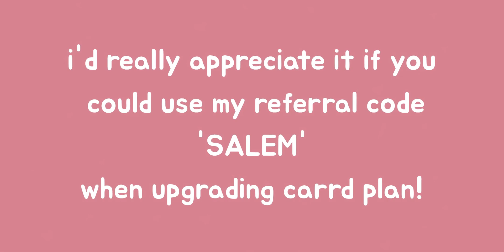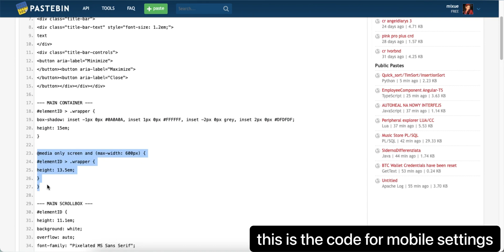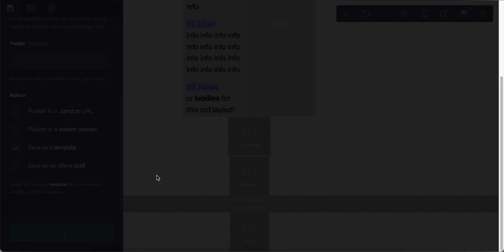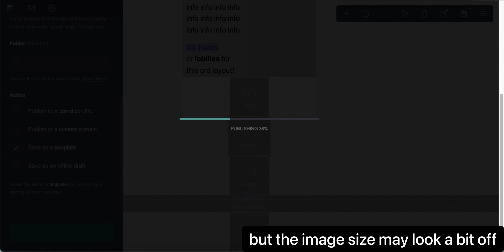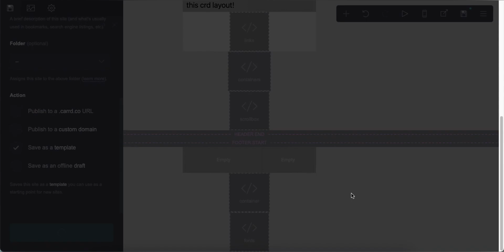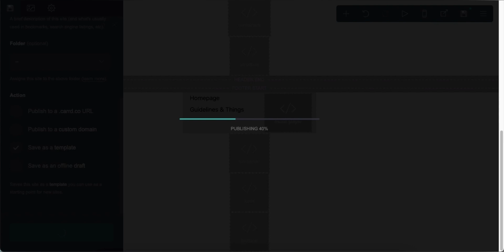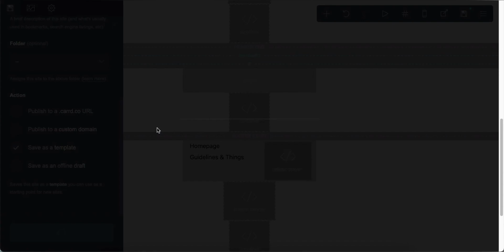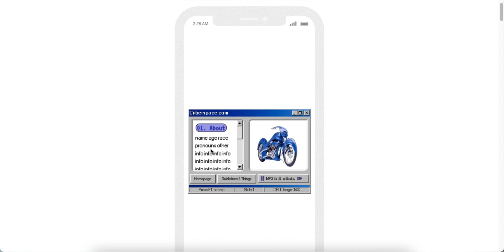pro standard carrd tutorial - cr lobilles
* credits to lobilles for the carrd layout
* this tutorial uses carrd pro features so you will need at least PRO STANDARD or higher for this 💌

♪ Storybook (Prod. by Lukrembo)

timestamps ⇣
0:00 - intro
0:11 - start
15:43 - results
15:58 - mobile version